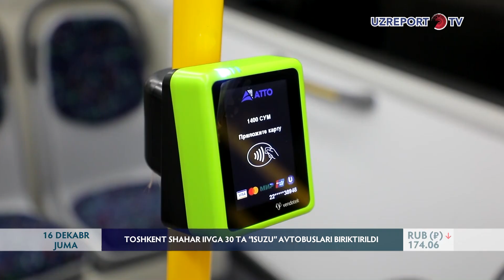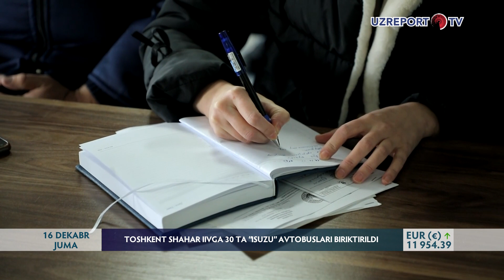Toshkent shahar IIVga 30 ta "ISUZU" avtobuslari biriktirildi